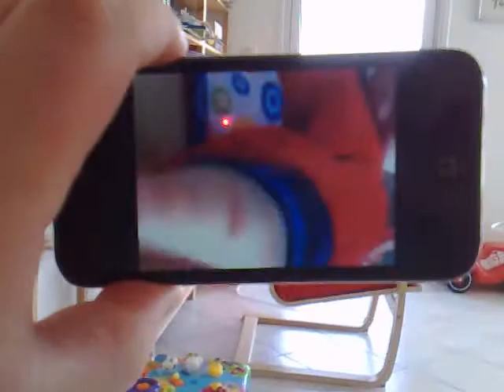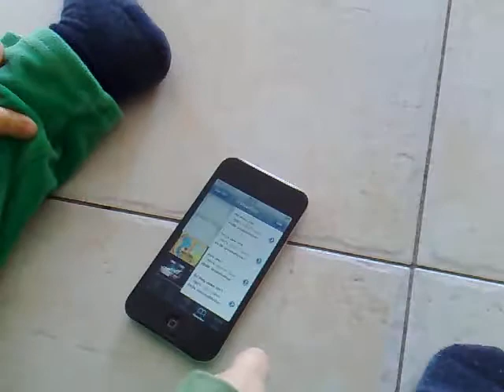Tom, an iPod touch power user at the age of 1 year and 5 months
Apple iPod Touch, it's that simple !